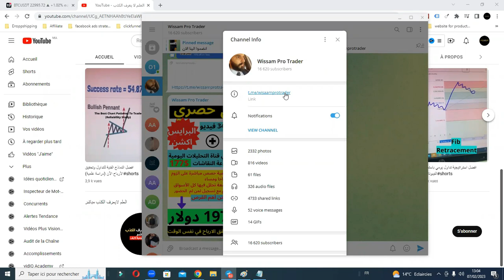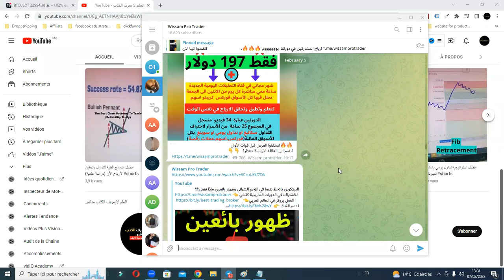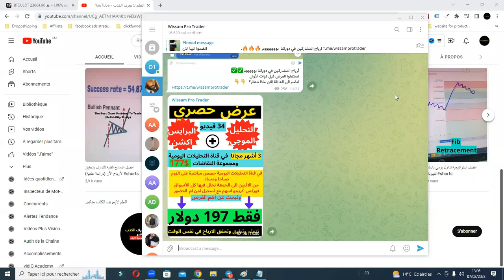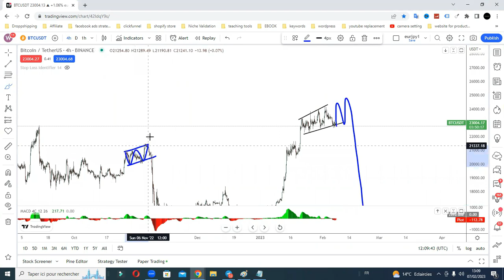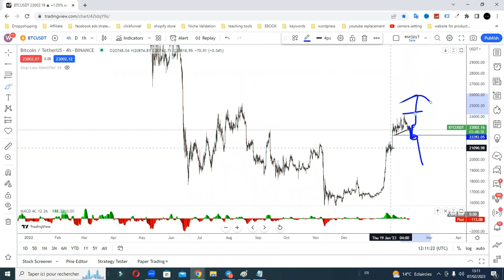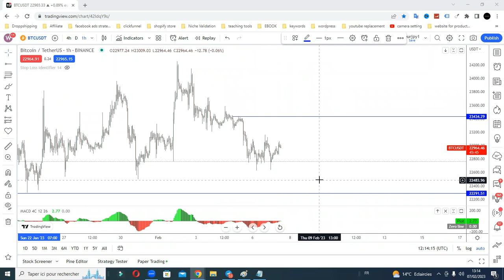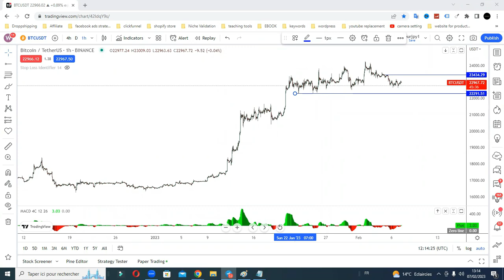البيتكوين متى تحدث تلاعبات البيغ بويز؟